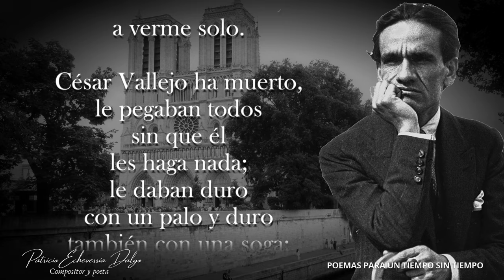PIEDRA NEGRA SOBRE UNA PIEDRA BLANCA César Vallejo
Del gran poeta y pensador peruano César Vallejo (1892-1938), uno de los mayores innovadores de la poesía universal del siglo XX y el máximo exponente de las letras en Perú,​ comparto esta noche del Tiempo sin Tiempo, un hermoso poema que terminó siendo una profecía, porque a sus 46 años falleció en París, un día jueves, mientras llovía. Creo que el desencanto por una vida, que había sido sojuzgada por los clásicos odiadores, que en ningún tiempo faltan, hizo que Vallejo tenga esos sentimientos descritos en su poema. He compuesto un (lamento) para violín, lluvia y cuerdas que enaltezcan a este gran poeta.

Poema.
PIEDRA NEGRA SOBRE UNA PIEDRA BLANCA
César Vallejo

Me moriré en París
con aguacero,
un día del cual
tengo ya el recuerdo.

-y no me corro-
tal vez un jueves,
como es hoy, de otoño.

Jueves será,
porque hoy, jueves,
que proso estos versos,
los húmeros me he puesto
a la mala y, jamás como hoy,
me he vuelto,
con todo mi camino,
a verme solo.

César Vallejo ha muerto,
le pegaban todos
sin que él
les haga nada;
le daban duro
con un palo y duro
también con una soga;
son testigos los días jueves
y los huesos húmeros,
la soledad,
la lluvia,
los caminos…

Poemas Para Un Tiempo Sin Tiempo